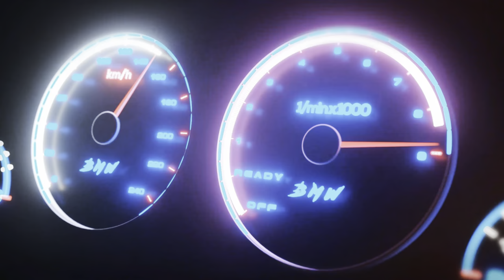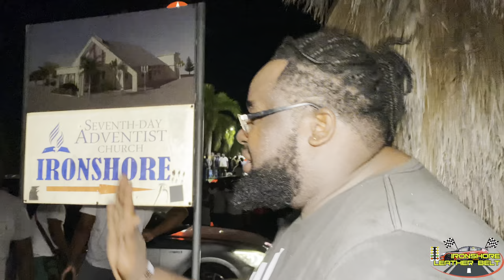F-150 Lariat Rocked Spectators @ Drag Race